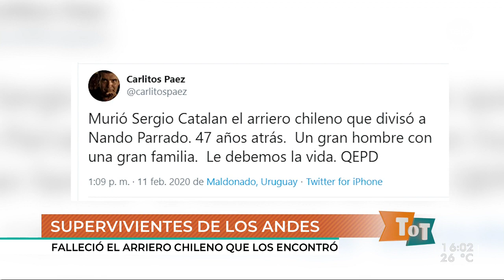Falleció Sergio Catalán, el arriero chileno que encontró a los sobrevivientes de Los Andes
Contactamos a Carlitos Páez, uno de los sobrevivientes de Los Andes, tras conocerse esta noticia.